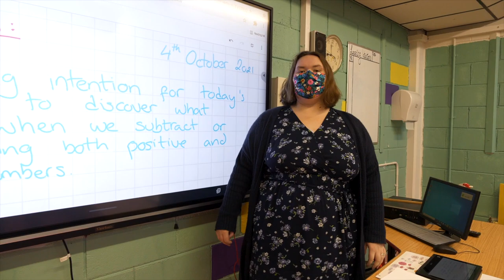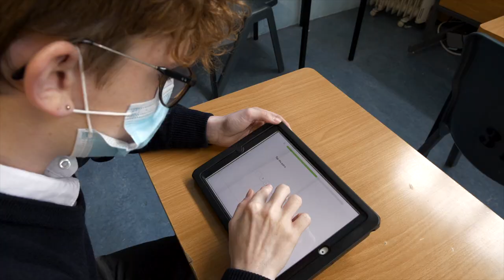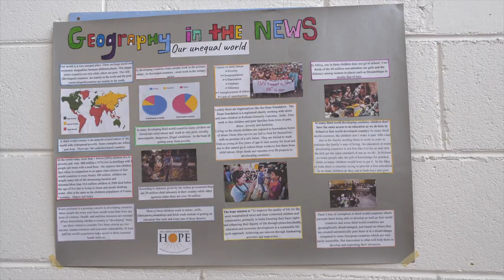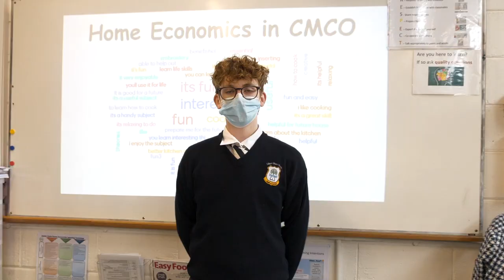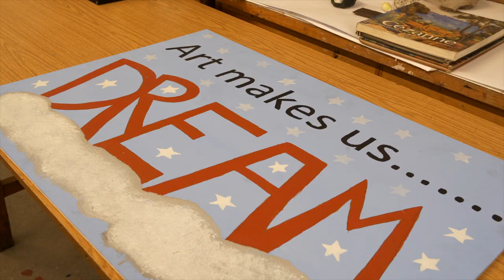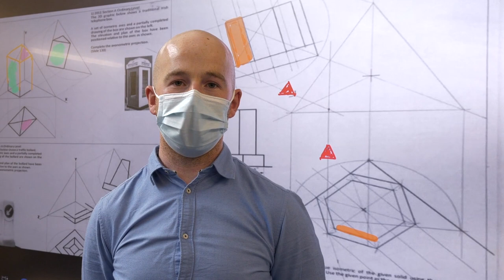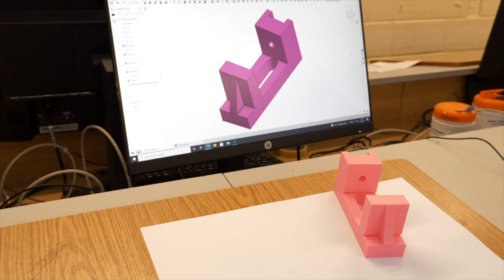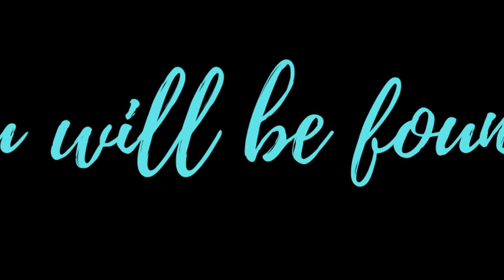Colaiste Mhuire Co Ed Virtual Open Night 2021